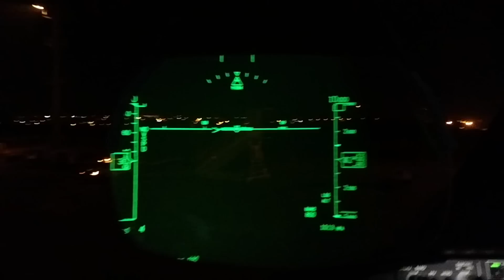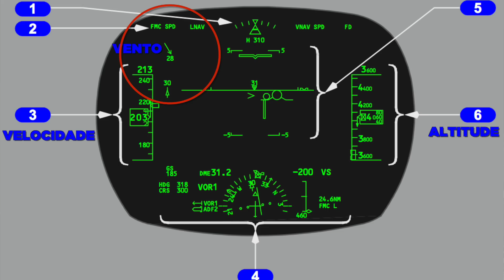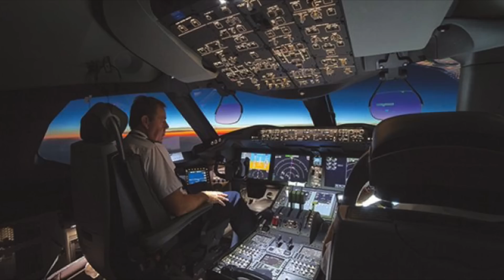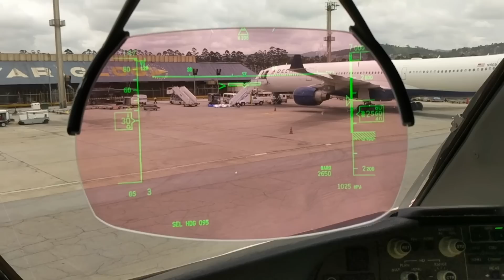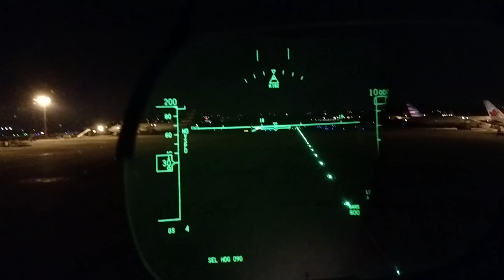O que é aquela tela na cara dos pilotos? EP. 477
Explicando o HUD, head up display, tecnologia que veio da aviação militar para a aviação civil.